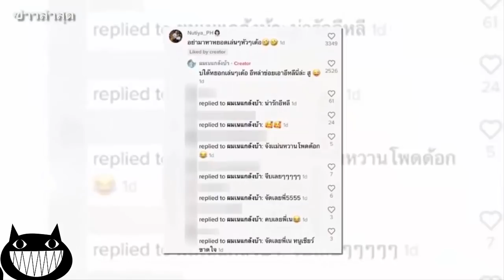เปิดภาพ "ครูเบียร์" สาวสวยที่ "เนเงิน" กำลังตามจีบ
อย่าลืมกดไลค์ กดแชร์ กดติดตาม เพื่อไม่พลาดเรื่องราวดีๆ จากทีมงาน ขอบคุณสำหรับการติดตามรับชม ทีมงานจะอัปเดตข่าวสาร อย่างรวดเร็ว ต่อเนื่อง ขอบพระคุณค่ะ